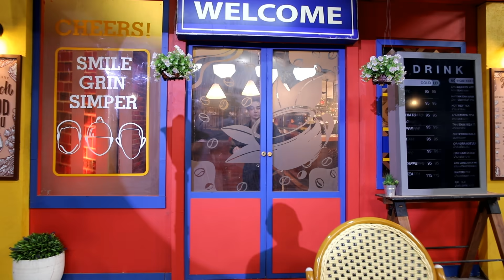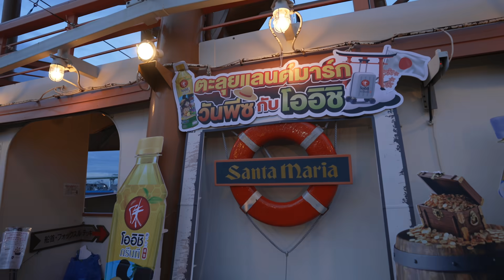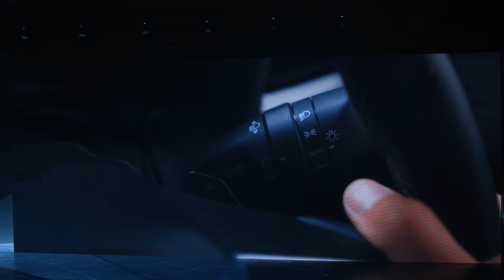ทอล์ก-กะ-เทยส์ EP.128 | แขกรับเชิญ 'เป๊ก ผลิตโชค'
รายการทอล์ก-กะ-เทยส์ วันเสาร์ที่ 14 ตุลาคม 2566
ทอล์ก-กะ-เป๊ก ผลิตโชค